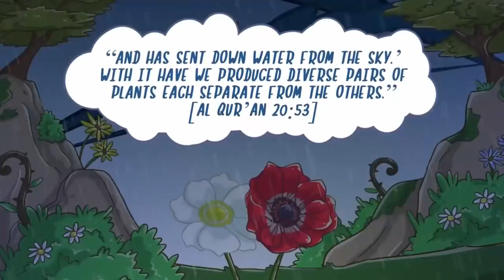Plants Created as Pairs - Quran Miracle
Credit - FreeQuranEducation
Follow us On